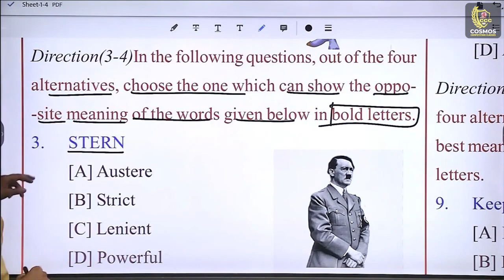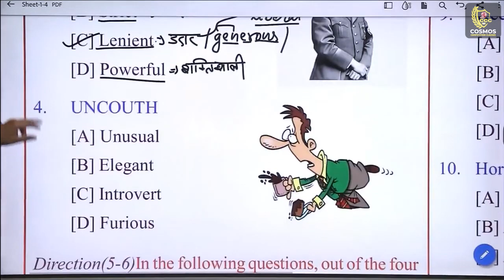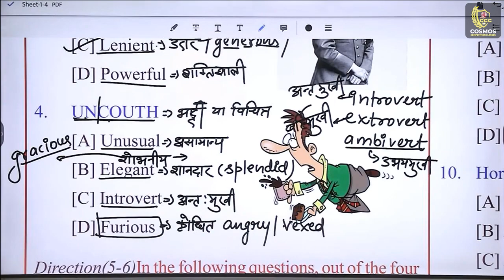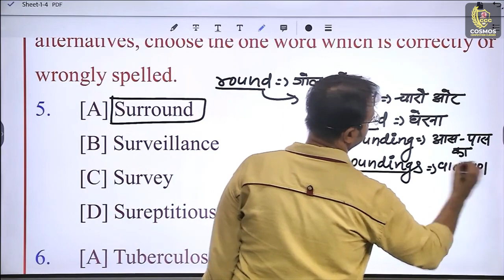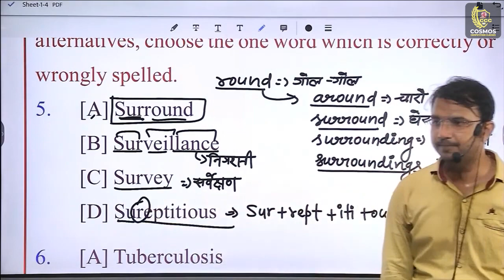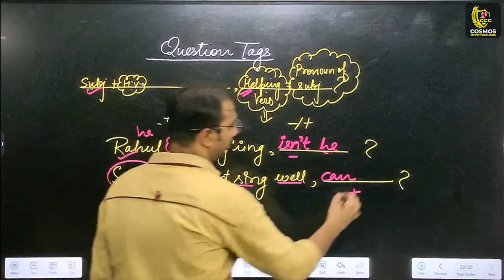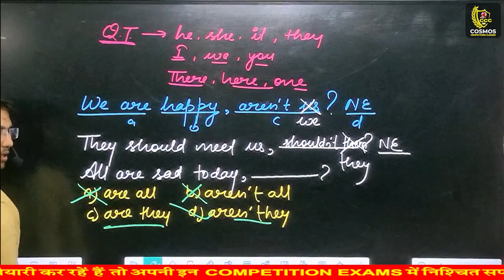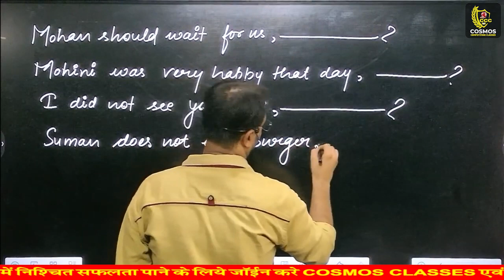ENGLISH FOR SSC and Bank | Manish Mangal sir | QUESTION TAGS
In this video, I'll be talking about QUESTION TAGS. I'll be focusing on the rules for sentence syntax in for SSC and Bank exams. I'll also be talking to Manish Mangal, an expert on the subject, to get his take on the rules. So if you're looking to brush up on your English grammar, then this is the video for you.
In this video, Manish Mangal sir is teaching a special topic of QUESTION TAGS which is most frequently asked in SSC & Bank Competitive Exam. This Topic is also known as Syntax. Manish Mangal Sir has taught some most important words asked as Synonyms, Antonyms, One-word substitution, idioms and spelling errors as well.